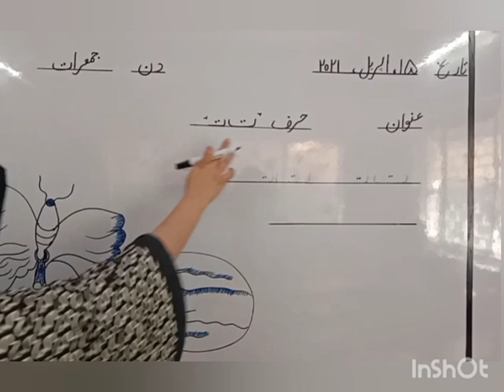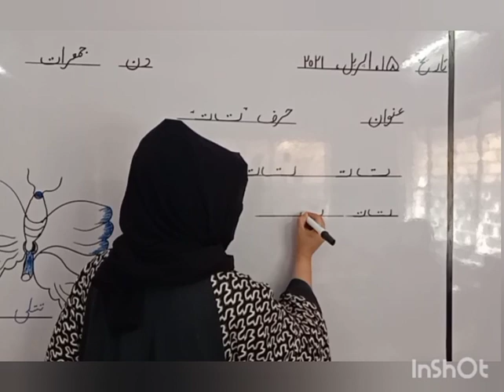حرف ت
کے جی-ا  حرف ت